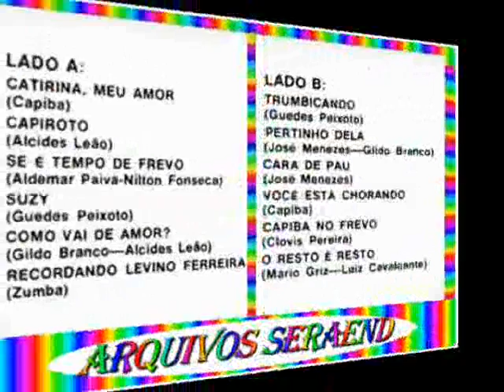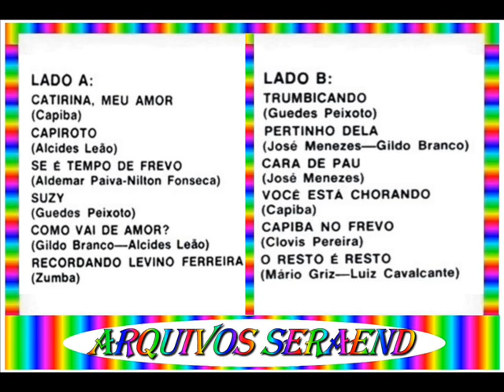COMO VAI DE AMOR==ORQUESTRA RCA VICTOR==REGÊNCIA SEVERINO ARAUJO==1970